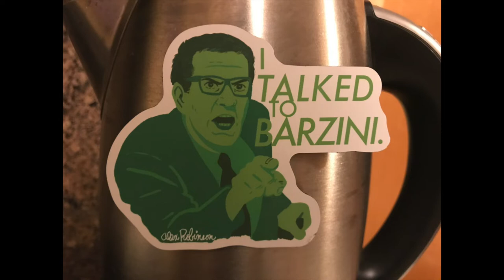The Godfather Part II Minute 1: I Always Include A Pun In My Lectures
Alex and Andy Robinson analyze the movie The Godfather Part II one minute at a time. In this minute Paramount begins the sequel by showing off its iconic mountain and its cash cow Godfather logo and font.